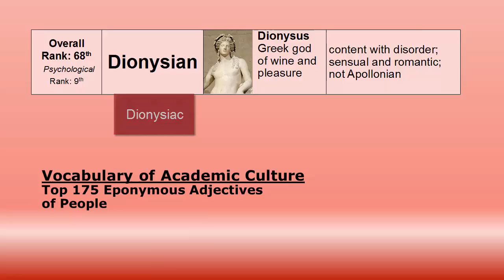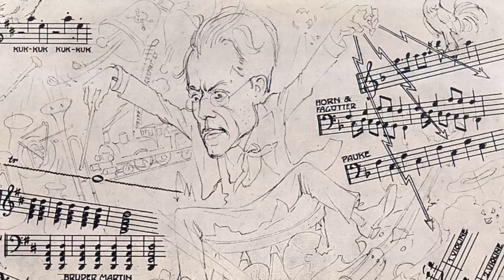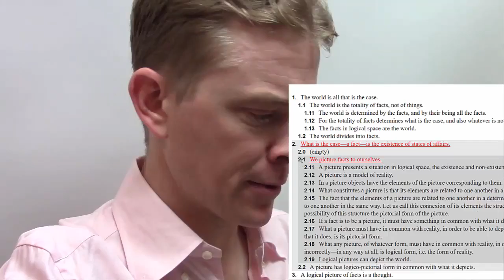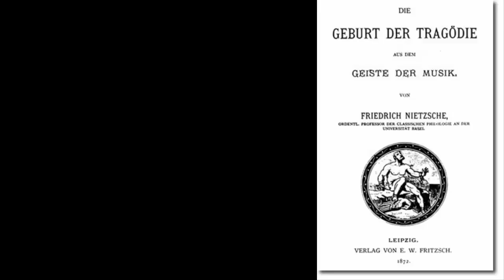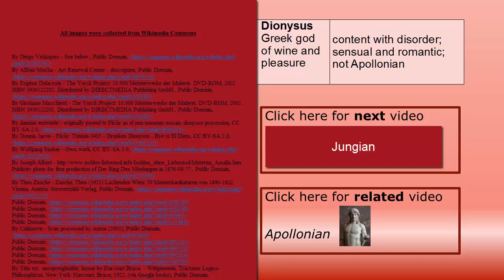Psychology of Dionysian Spirit -- A Good Way to Be?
Dionysus, Greek god of wine and pleasure. This fun-loving god can offer a model for how to release our tensions.

See the full list of Eponymous Adjectives of Famous Figures:
DOI:  10.13140/RG.2.2.15036.90246

Sample quote
"[I]n the Birth of Tragedy … Nietzsche describes the interaction of Apollonian and Dionysian forces. The individuating effects of Apollo and their collapse into the wild Dionysian frenzy attune the self to both its limits and to its limitless."
From Nietzsche, Heidegger, and Daoist Thought: Crossing Paths In-Between
By Katrin Froese (2007, SUNY; p. 95)

Text
The term Dionysiac is used when talking about the cult and ritualistic influence of the Dionysus the god. This presentation will only focus on the psychological aspect of the Dionysian.
We may wish to have Dionysian friends, but we hope that the accountants who calculate our paychecks are Apollonian.
Nietsche was crazy Dionysian. He had mental problems, he alternately liked and disliked books he wrote, like the one where I’m getting my information from, the Birth of Tragedy… And he may have died rough. But I bet you that he could enjoy music deeper than anybody. You could image him flying on waves of Wagner’s trumpets, and diving into the deep seas of the cellos, exploring the limits of human feeling.
Wittgenstein was crazy Apollonian. We wrote a book with a Latin name that was a joke on some other guy’s book with a Latin name that a tenth of a tenth of a percent of anybody could understand. And then he writes in a mathematical style. Okay, he’s like paragraphs are too messy, c’mon! How does one know to which degree paragraph 5 is related to 4, and is that closer or further from its relation to paragraph 6? So he wrote his philosophy like a set of stereo instructions.
Step 1. This is a thing.
Step 1.1 The thing is a concept.
Step 1.2 The concept exists.
Step 1.2.3.4 Existence is thing that only exists when the concept is regarded as being this…
And Wittgenstein had an unhappy life: depression, war, exile. But as he was dying, he said, “Tell them I’ve had a good life. I tried my best.” That’s the Apollonian solution.
So are you going to worry about every little detail?
Or just let it go?
That doesn’t mean giving up. It could mean affirming that you are with everyone; they are with you – and that’s messy! And that’s okay! The Dionysian spirit wants to connect with everyone, you know, give up a part of themselves to donate to the collective identity.
#1 is with AP
then, all same amount: spirit, rites, cult, element, art, ecstasy, festivals
Joke (pic of messy room) It’s called being Dionysian, mom. It’s ancient. It’s Greek. It’s cool.

sources: Google Ngram Viewer
Wikipedia, the beautifully chaotic masterpiece

Created and presented by Michael Henshaw